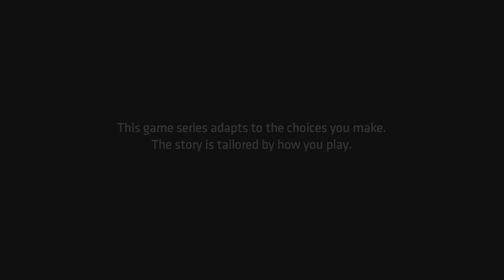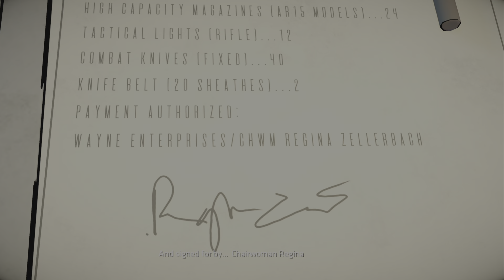I BRING YOU, JOKER - Batman: The Enemy Within Episode 5 Same Stitch (Villain) Part 1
John Doe Is Dead, There’s Only Joker now! The Joker and Harley Quinn are now at large and have released Bio-Chemical Weapon across Gotham!

Several weeks after their attack on the Gotham Bridge, "John Doe" and Harley Quinn contact Bruce. Berating him for his actions, John reveals that they are working together to get revenge on him and that they have big plans for Gotham. Some time later, Detective Harvey Bullock investigates a stolen van near Gotham Cathedral. During the investigation, he is found by a group of criminals in clown masks, who attack him.

Several hours later, Batman is called to the scene by Renee Montoya to investigate a possible trap. Finding Bullock tied up in the back of the van, he investigates him with his cowl's x-ray lenses, finding an object hidden in his torso. Believing it to be a bomb, Batman tells officers to get away whilst he extracts the item. Upon doing so, he finds the object was actually a jack-in-the-box and tells them it's safe to cut Bullock down.

Some time later, Batman is met by Gordon, who has also been present. Telling the vigilante about his firing, the former commissioner reveals his disillusionment with the vigilante's war on crime and leaves, promising to help set things right. Learning that Bullock has called for him, Batman learns about his investigation and that John Doe has been involved. Directed to a crate full of weapons, Batman finds an order from Regina Zellerbach, leading to him deciding to confront her.

Arriving at Wayne Enterprises the next morning, Bruce finds Regina in the midst of a meeting with the rest of the board, specifically about his association to John and Harley. Confronting her with the document, he learns that she is not responsible and that he has walked into a trap set up by the two. As a Wayne Enterprises mole reveals themselves, Harley and a group of henchmen arrive, taking the board hostage. Threatening to harm his employees unless he cooperates, Harley reveals John, who has now abandoned his previous identity for another: the Joker. Revealing a dispenser full of the LOTUS virus, the criminals put on gas masks, forcing one onto Bruce, and release the bioweapon, killing the entire board. As Harley makes a demands video, Joker challenges Bruce to stop him and leaves, letting Harley knock him unconscious.

Upon awakening, Bruce finds that the duo have released the virus through Wayne Enterprises, killing his entire staff. Retrieving a handkerchief left by Joker, he makes his way to Lucius' lab to investigate it. If he revealed his identity to Tiffany, he learns that she has also survived and is helped by her down to the lab. After contacting Alfred, they set up a connection to the Batcomputer and Bruce analyses the fabric, realizing that Joker has left a clue to one of the bomb's locations. Using the evidence, he learns that there is one set up in Divinity Church, where he met him during Lucius' funeral. Suiting up as Batman, Bruce leaves to find and disarm the bomb. If Tiffany is present, she will give him a drone to help investigate and promises to assist from the lab.

As he makes his way to the church, Batman is contacted by Waller, who reveals that Joker's actions have caused mass panic through the city. After he tells her the location of the bomb, she promises to send help, despite the Agency being stretch thin. Arriving at the church, Batman tells patrons to evacuate, with Agent Avesta arriving on the scene to help. If Tiffany joined the Agency, she will also arrive to help and gives him access to her drone. Using Tiffany's drone, Batman finds the bomb and is able to disarm it in time. Finding a message from Joker, he comfort Iman, who's regretting her destruction of Riddler's blood, and is contacted by Gordon, who claims to have found Joker at Ace Chemicals.